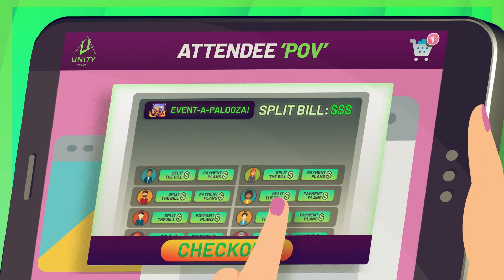The Event Access Platform by Unity Travel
Why leave money on the table or be short-changed by unfair ticketing contracts? With Unity Travel as a partner, you'll tap into additional revenue streams and elevate your event for your guests.

Ready to take your event to the next echelon? Partner with Unity Travel for access and travel services for a groundbreaking brand experience.